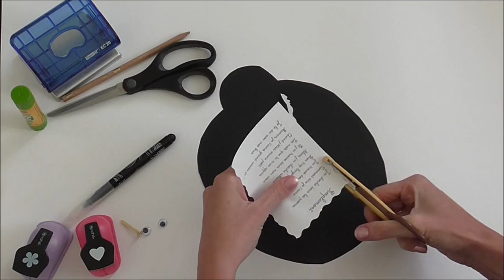Carte en forme de coccinelle. Ladybug Mother's day card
Jolie carte pour la fête des mères en forme de coccinelle. Creating a ladybug card.